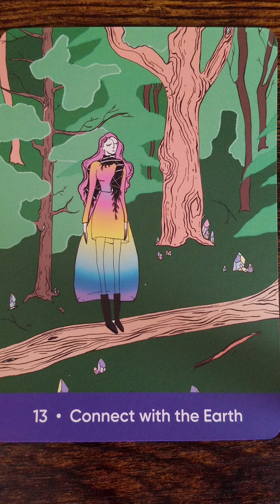Connect with the Earth (13) 🧘‍♀️ Sacred Self Care Oracle card meaning